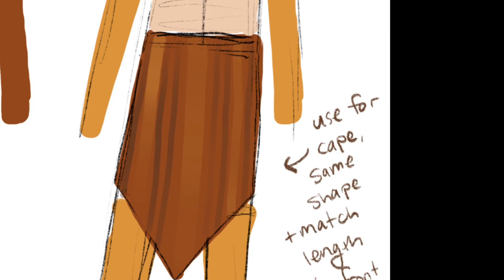Lion King kids costumes 2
This video describes the basic elements for the main characters for Lion King Kids